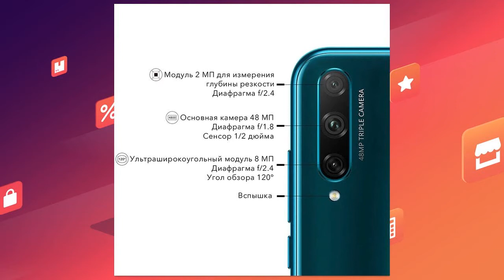Смартфон HONOR 30i 4+128 ГБ | скидки на Али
Смартфон HONOR 30i 4+128 ГБ
Современный смартфон не обязательно должен стоить больших денег. Вот тому отличный пример - HONOR 30i. Смарт классный, имеет безрамочный amoled дисплей на 6.3 дюйма, сканер отпечатка пальцев, быструю зарядку, аккумулятор на 4000 мАч, тройную камеру, 4+128 Гб памяти.